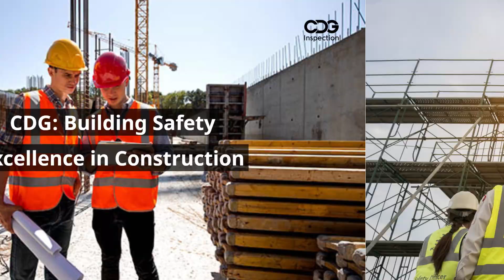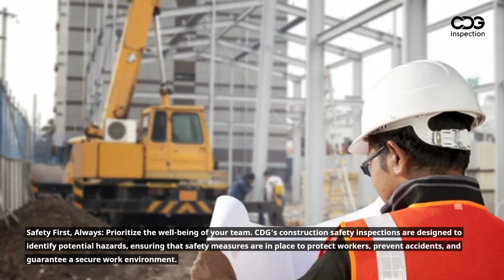CDG's Construction Safety Inspections Excellence | Call : +91-9643077962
Welcome to CDG, where safety is our foundation! 🏗️ Our construction safety inspections guarantee secure building sites, ensuring the well-being of your team and project integrity. Dive into our latest video to explore how CDG is committed to elevating construction safety standards with meticulous inspections.

⚠️ Key Highlights:

Comprehensive Safety Checks: Covering every aspect of construction site safety.
Expert Inspection Team: CDG's certified professionals ensure precision.
Proactive Safety Measures: We go beyond compliance for a safer work environment.
Join us in building a safer tomorrow. Watch now and experience the CDG commitment to construction safety!